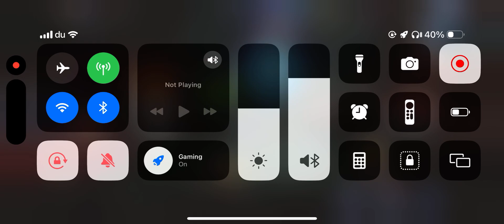Castlevania Grimoire of Souls - STAGE 2 A City of fog Part 3 Gameplay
Welcome to the dark and thrilling world of Castlevania: Grimoire of Souls! Dive into a realm teeming with vampires, ghouls, and other unspeakable creatures as you embark on an epic journey to save humanity from the clutches of darkness.

In this action-packed game, you'll step into the shoes of legendary vampire hunters from the iconic Castlevania series. Armed with your whip and a vast array of weapons and abilities, you'll face off against hordes of supernatural foes and explore hauntingly beautiful landscapes filled with secrets and mysteries waiting to be uncovered.

Featuring stunning graphics, immersive gameplay, and a captivating storyline, Castlevania: Grimoire of Souls delivers an unforgettable gaming experience for fans of the franchise and newcomers alike. Whether you're a seasoned vampire hunter or a brave soul venturing into the darkness for the first time, prepare yourself for an unforgettable adventure that will test your courage, skill, and determination.

Are you ready to take up the mantle of the vampire hunter and confront the darkness that threatens to engulf the world? Join the fight in Castlevania: Grimoire of Souls and write your own chapter in the legendary saga of the Belmonts! 💥🗡️

00:00 - Intro
00:17 - Castlevania Grimoire of Souls - STAGE 2 A City of fog Part 3

BTC    ► bc1qys5d6ztg74uwqqg0232m3f0tugexwfflrcvu4e
ETH    ► 0xe1Bd90EDDD90886c6663d80512BAe40E7225121d
DOGE   ► DSHGDWbGspZckaRBiVgX8HZ2ttMkNuqwno